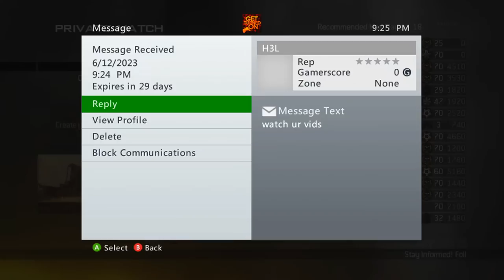Modern Warfare 2 (2009) Xbox Games With Viewers